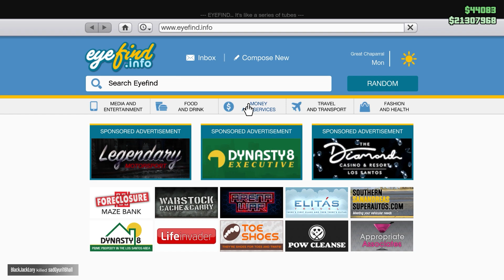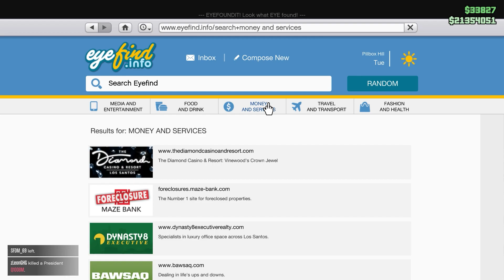Grand Theft Auto V part seven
hey guy's just recorded an new episode of gta 5.